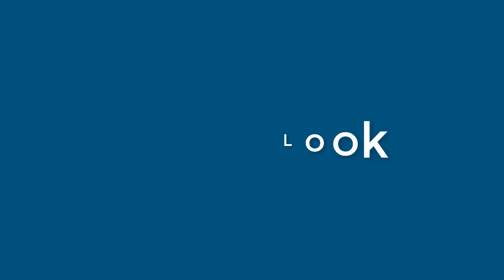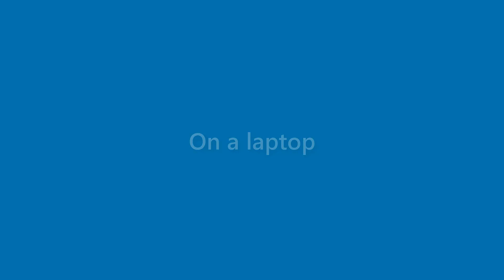August Rasmussen - appearance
Name Look - August Rasmussen - appearance. In this video we present "August Rasmussen" name look and feel in various scenarios.
This video will cover:
How does "August Rasmussen" look as a personal letterhead?
How does "August Rasmussen" look on a business card?
How does "August Rasmussen" look on a computer/laptop screen?
How does "August Rasmussen" look with different background colors?
How does "August Rasmussen" look with various fonts?